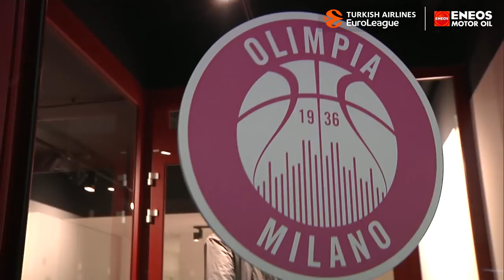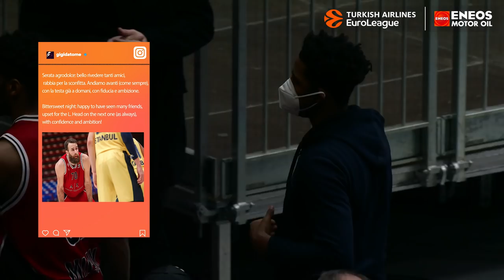In the Paint - Fenerbahce triumphs in Milan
Fenerbahce escapes from Milan with a crucial victory over AX Armani Exchange. Re-live the match with exclusive footage presented by ENEOS!